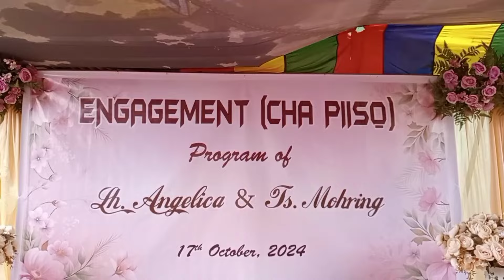Engagement (Cha Piisó) Program of Lh. Angelica and Ts. Mohring ||17th October, 2024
Thank you all those behind the successful program. May God bless you all bountifully.
May God bless the two soulmates with a happy and peaceful marriage.